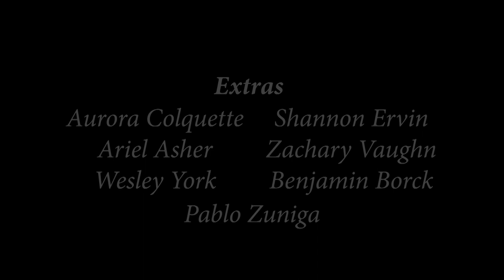The Night We Met | Rachel Hardy | Music Video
Special thanks to Sarah Busby and Meredith Koon for lending me your apartment to shoot this video!